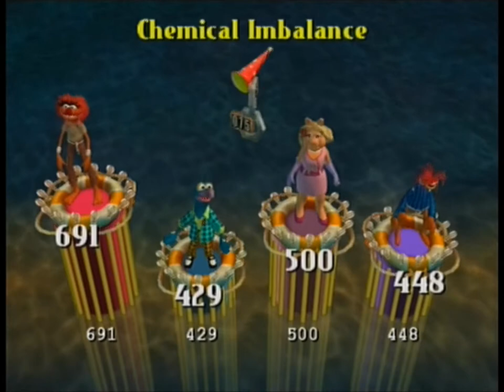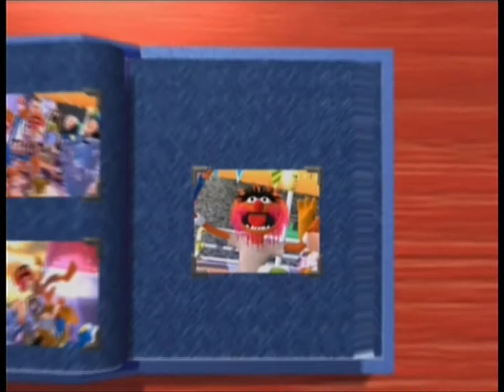Xin Plays: Muppet Party Cruise (PS2): Part 3: Quality Cabins (Animal)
Welcome to the 3rd board! It's just like the first and second, but now we have an ATM machine in the mix! ...which will barely be used! Nice!

At least you still get new minigames mixed with the repeated stuff. It's not really the same... even though it is. And next part will be worse...